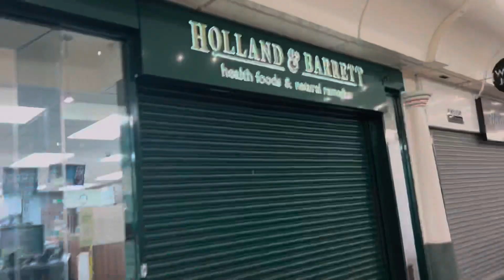Aao Bournemouth ki Galiyon me || BOURNEMOUTH TOUR PART 4